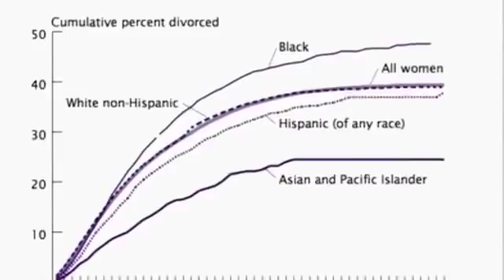Baby Mama Drama - IUIC